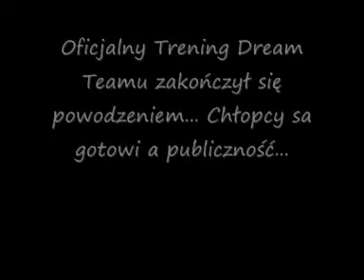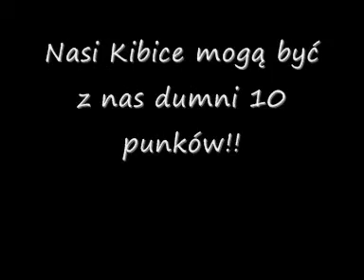Curling Wyszyn Team 1 [daj kamienia]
zwyciestwo Wyszyna Team! pozdro dla Bogny !